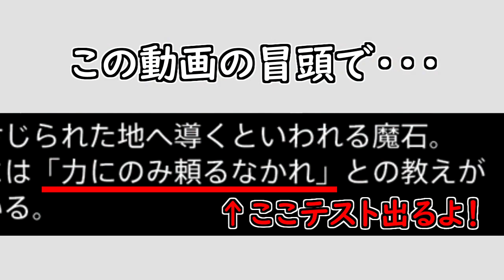【FF12 TZA 実況】生まれ変わったFF12 ザ ゾディアックエイジを全力で楽しむ Part66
PS4でリメイクされたFF12HDリマスター（FF12 The ZODIAC AGE）を全力で楽しむ実況プレイ動画（初見プレイ）

『ミリアム遺跡（ゼロムス戦） 』
コメント頂いたので出向いてみたら大変な事になったｗｗｗ
全クリ後、ここからがガンビットシステムの真に面白い所なんだという事の断片が見えたパートでしたね。
しかし装備が弱い。そろそろ交易を真面目にやって装備を集めないと。
モブハントや召喚獣戦で詰んだら交易品集め回でもやりたいですね！

◆「DQ11実況」と「ミンサガ3周目実況」もやってるので、そちらもよろしく！
◆前作「FF10実況」はユーザーページの再生リストから見れます